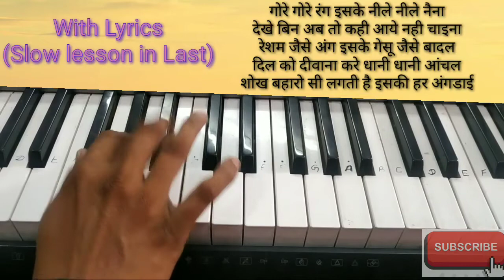Mera Yaar Dildar Bada Sona | Mera yar dildar bada sona | dekhu bar usko| Piano | Harmonium | cover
Mera Yaar Dildar Bada Sona Piano tutoial

मेरा यार दिलदार बडा सोणा piano lesson

Mera Yaar Dildar Bada Sona piano tutorial lesson

Mera Yaar Dildar Bada Sona on piano

Mera Yaar Dildar Bada Sona piano notes with lyrics

मेरा यार दिलदार बडा सोणा Piano Slow lesson

Mera Yaar Dildar Bada Sona harmonium lesson

Mera Yaar Dildar Bada Sona harmonium class

मेरा यार दिलदार बडा सोणा with lyrics

Mera Yaar Dildar Bada Sona lyrical piano

मेरा यार दिलदार बडा सोणा full lyrical piano

Mera Yaar Dildar Bada Sona Slow lesson

Mera Yaar Dildar Bada Sona harmonium

Mera Yaar Dildar Bada Sona with lyrics

Mera Yaar Dildar Bada Sona lyrical video

मै देखू बार बार इसको full video download

Mera Yaar Dildar Bada Sona video download with lyrics

मै देखू बार बार इसको lyrical video

Mera Yaar Dildar Bada Sona mp3 download

मै देखू बार बार इसको piano lesson

Mera yar dildar bada sona me dekhu bar bar isko Lesson

Mera yar dildar sona slow lesson

Mera yar dildar bada sona piano class

Mera Yaar Dildar Bada Sona piano tutorial

Mera Yaar Dildar Bada Sona full video download

Mera Yaar Dildar Bada Sona all music and tones

Mera Yaar Dildar Bada Sona music Tones

Mera Yaar Dildar Bada Sona all tones

Mera Yaar Dildar Bada Sona full lyrics

Mera Yaar Dildar Bada Sona lyrics

Mera Yaar Dildar Bada Sona piano with lyrics

Mera Yaar Dildar Bada Sona casio notes

Mera Yaar Dildar Bada Sona casio keyboard

Mera Yaar Dildar Bada Sona casio tones

Mera Yaar Dildar Bada Sona piano keyboard class

Mera Yaar Dildar Bada Sona Piano

Mera Yaar Dildar Bada Sona Keyboard

Mera Yaar Dildar Bada Sona on harmonium

Mera Yaar Dildar Bada Sona keyboard notes

Mera Yaar Dildar Bada Sona piano class

Mera Yaar Dildar Bada Sona piano notes

Mera Yaar Dildar Bada Sona video download

Mera Yaar Dildar Bada Sona all music

Mera Yaar Dildar Bada Sona jaanwae movie

Mera Yaar Dildar Bada Sona akshay kumar

Mera Yaar Dildar Bada Sona karishma kapoor

Mera Yaar Dildar Bada Sona akshay kumar piano

Mera Yaar Dildar Bada Sona piano lesson one finger

Mera Yaar Dildar Bada Sona full music

Mera Yaar Dildar Bada Sona music and tones

Mera Yaar Dildar Bada Sona all music tones keyboard

Mera Yaar Dildar Bada Sona